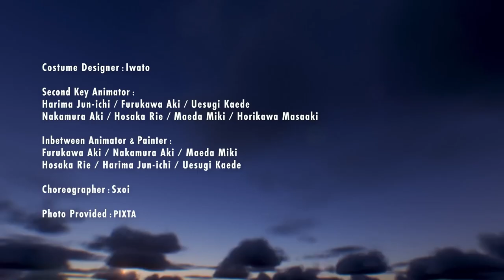【 MIKU EXPO 10th 】 Intergalactic Bound vers. Lunarveil 【 歌ってみた 】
At first glance we're miles away
But our hearts are connected
Through these soundwaves

PHEW my first solo of 2024, finally out for all y'all to listen and (hopefully) enjoy. Anyway, I'm seeing Miss Miku in May!! Consider this my offering to the Miku gods. please restock the lightsticks. LMAO

Okay, but actually I did really want to cover this song in time for Miku Expo, because not only is the song itself an absolute BANGER (I'M SO PROUD OF YUNOSUKE! YOU DID THAT!!!), but I thought the concept of the song...the international POWER of miku...would be an absolutely perfect song to try out something I've always wanted to do...to cheer along with many of my incredible friends and fellow youtaite from around the world for a cover of mine! Hearing you all cheer alongside me nearly moves me to tears every time I listen to this cover. Thank you so SO much to all of you who cheered alongside me (their credits are lower down in the description) for this cover. We sound incredible!

Last but certainly not least, thank you to vio for the spectacular vocal guides as always, and gezeus not only for the incredible mix, but for the even more incredible amount of patience you had during the mix process, as I JUST KEPT ADDING MORE AND MORE CHEERS...you have made a dream of mine come true. Thank you both so, so much for being the backbone for this cover (as well as many, many others of mine)! Anyone reading this description should definitely check out vio and gezeus' work, they're both spectacularly skilled and kind people.

With that, I hope you enjoy my cover of "Intergalactic Bound." Nothing but up, up, up!

Cover by Lunarveil (You're here!

Thank you to all the people who cheered along with me, it means the world to me!!

...and Sisterveil!

Yunosuke (music, arrangement)
CircusP (music, lyrics)

Iwato (costume design)

Tanaka Masaaki (MV direction, animation)
Harima Jun-ichi, Furukawa Aki, Uesugi Kaede, Nakamura Aki, Hosaka Rie, Maeda Miki, Horikawa Masaaki (key animation)
Furukawa Aki, Nakamura Aki, Maeda Miki, Hosaka Rie, Harima Jun-ichi, Uesugi Kaede (in-between animation, painting)

Sxoi (choreography)

PIXTA (photo)

Bunsho Kido (Soyogi Inc.) (music production management)